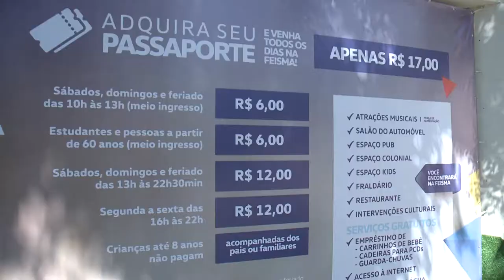Abertura da Feisma 11.11.2017